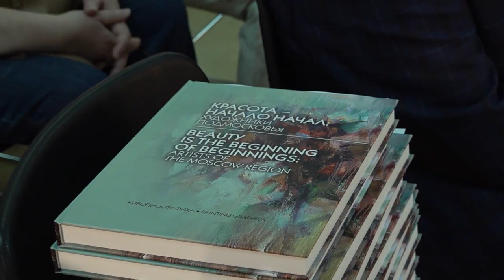25 лет вдохновения: Мытищинская Ассоциация художников отмечает юбилей новой выставкой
Мытищинской ассоциации художников исполнилось 25 лет. В честь круглой даты в галерее искусств торжественно открыли выставку работ наших талантливых земляков. В общей сложности представлено порядка 150 картин в самых разных техниках и жанрах. (12+)